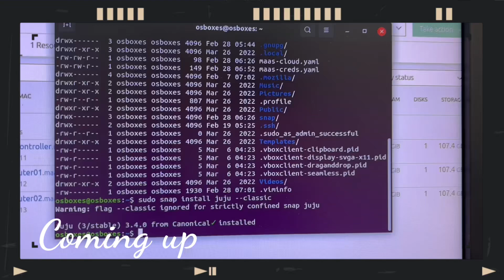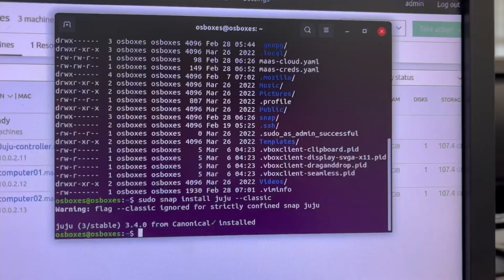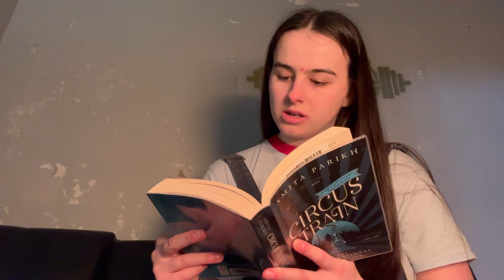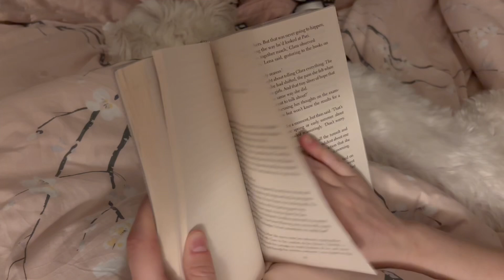A Realistic Day in the Life of a Computing Science Student 💻📚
🎓💻 Curious about the daily routine of a computing science student? Join me for an authentic and insightful glimpse into the life of a computing science student in this realistic day-in-the-life video! From attending lectures to studying, coding sessions, and extracurricular activities, I'll take you through a typical day in my shoes as I navigate the challenges and rewards of pursuing a degree in computing science. Whether you're considering a similar path or simply curious about the student experience, this video offers valuable insights and firsthand perspectives on the journey of a computing science student. Get ready to dive into the world of algorithms, programming languages, and problem-solving as we explore the daily grind of academic life in the realm of computing science! 🌟📚

Join me on this educational journey as we explore the life of a computing science student, filled with learning, growth, and endless possibilities in the world of technology and innovation.